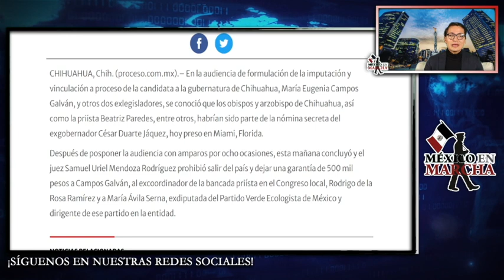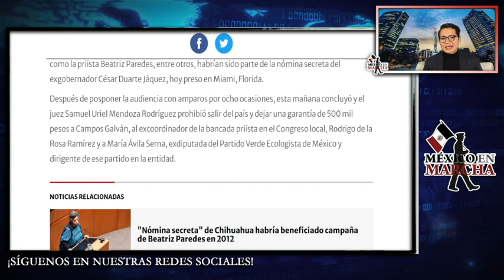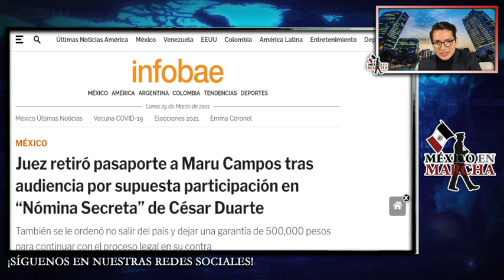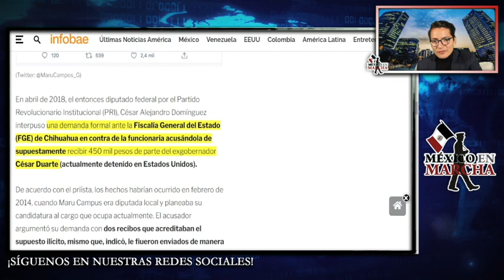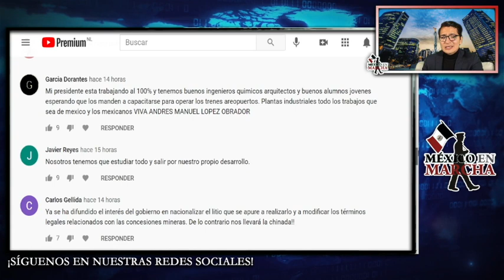Juez Priva De La Libertad A Candidata Panista!! Fue Sorprendida Con 3 MDP En Nomina De Duarte!!